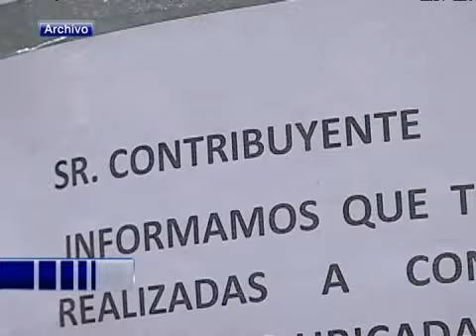Las visiones sobre la posibilidad de una marcha blanca para la reforma tributaria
Un periodo de prueba serviría según expertos para que las sanciones, ante eventuales delitos tributarios, sean más bajas.